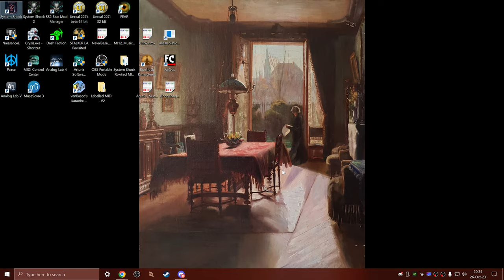Unreal 227i with SpecialK HUD scaling hack and original menu!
It has never looked this good. Until Redux / 227k comes this is the best it's going to be :)
I have a native 1440p monitor so the game will render at 1440p, I chose in game 854x480 for demonstration purposes but 1280x720 is much more reasonable and is the sweet spot in my opinion. Further investigation is required to see if this trick works on all renderers :)